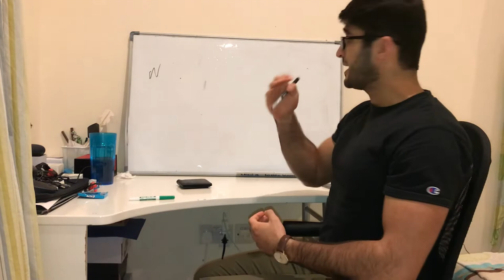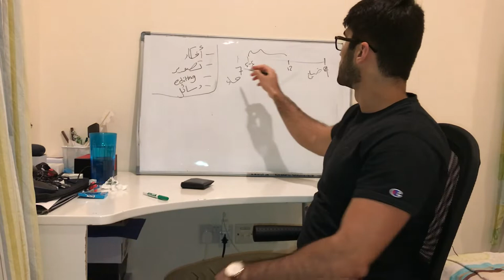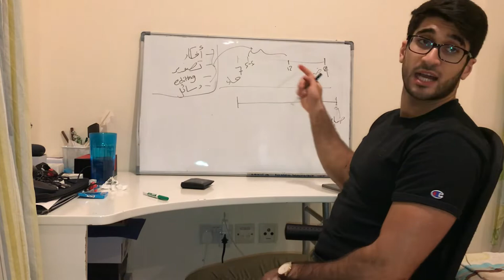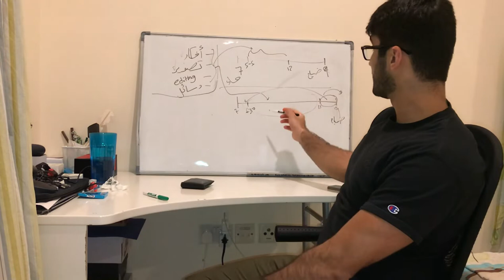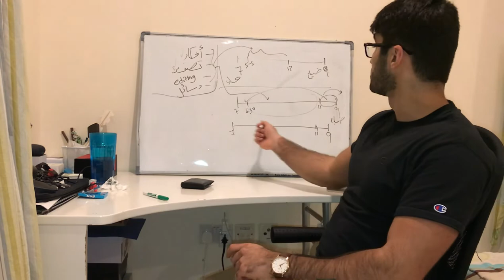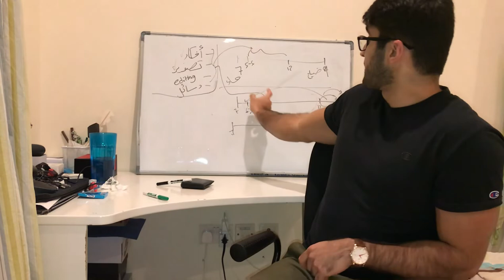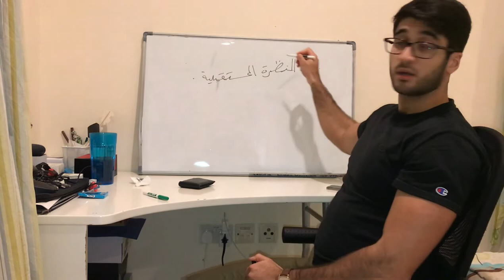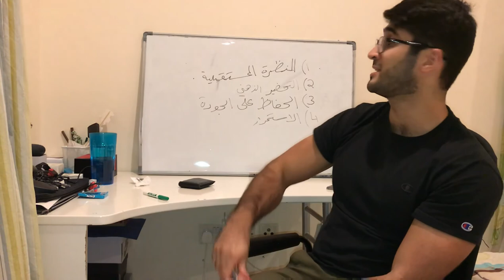درس تعمل مع الوقت بطريقة أفضل